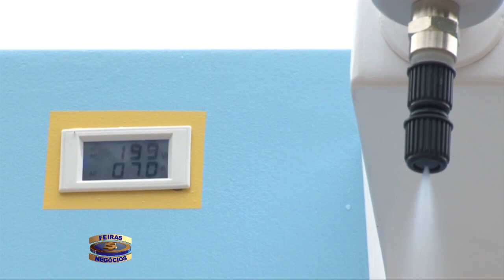3630 Do Carmo